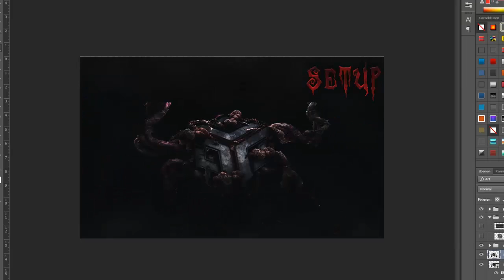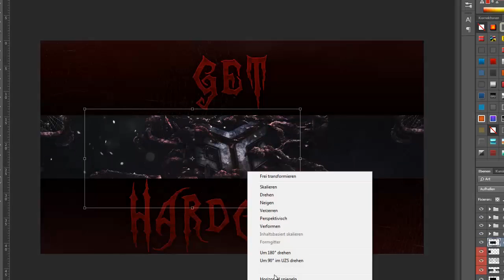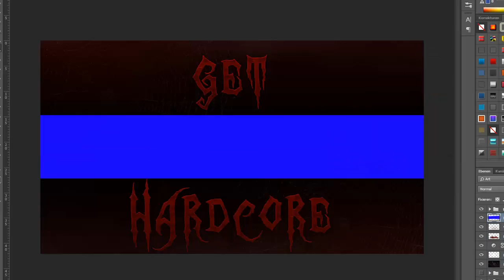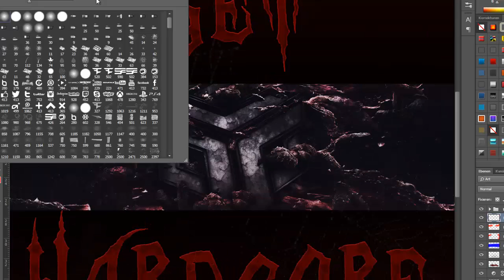Micro | Froni(i)X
Nothing to say. If you want text go to the last video.